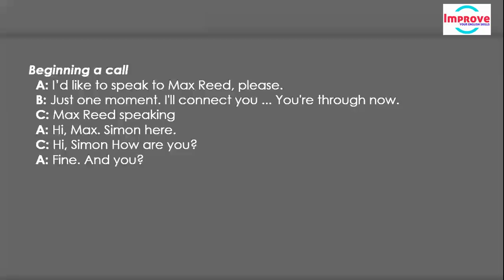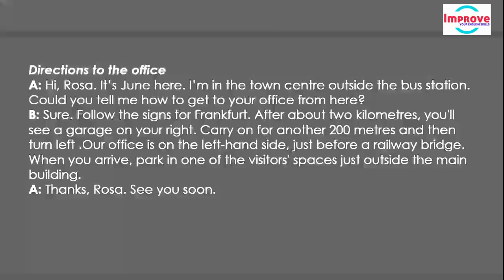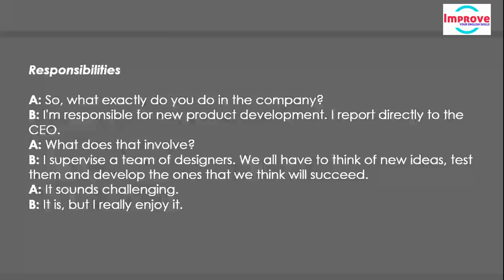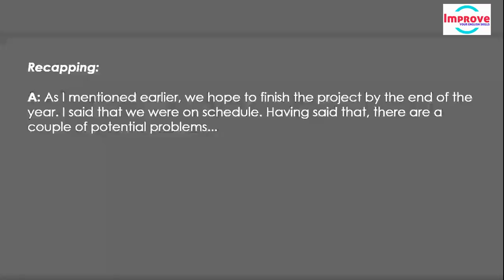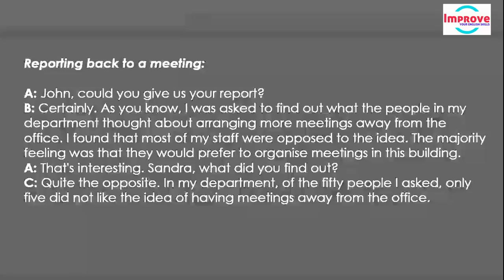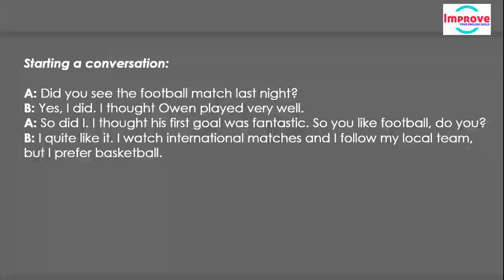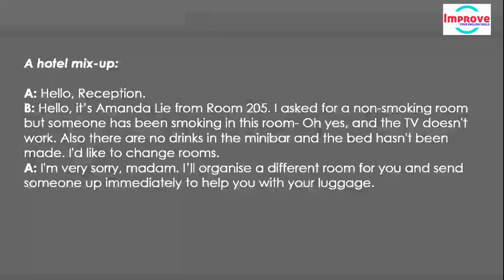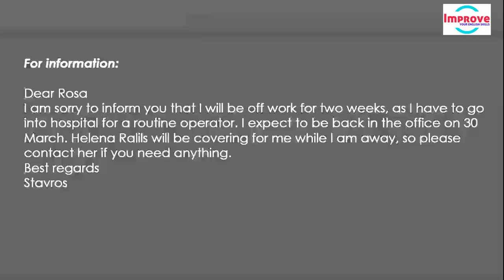Practice Speaking English Confidently with Conversation - Learning English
Improve Your English Listening and Speaking Skills